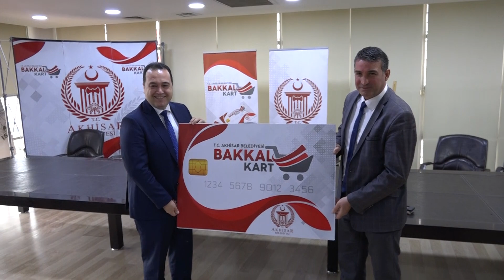Türkiye’de ilk Bakkal Kart projesi Akhisar’da başlıyor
- Akhisar'ın Bakkal Kart projesi ihtiyaç sahiplerinin yüzünü güldürecek
Akhisar Belediyesi, zor günler yaşayan geliri düşük ihtiyaç sahiplerine dağıtacağı para yüklü Bakkal Kart hizmeti ile hem vatandaşın hem de küçük esnafın yüzünü güldürecek.
Akhisar Belediye Başkanı Besim Dutlulu, Belediye Encümen Salonu’nda yapılan basın toplantısında hayata geçirdikleri Bakkal Kart hizmetinin detaylarını paylaştı. Akhisar Bakkallar, Bayiler ve Benzerleri Esnaf Oda Başkanı Zafer Kara, içerisinde bulunduğumuz pandemi sürecinde hayata geçen bu projenin Türkiye'de ilk olduğunu belirterek, tüm belediyelere örnek olması gerektiğini dile getirdi.
Seçim sözlerinden birini daha hayata geçirmenin gurur ve mutluluğunu yaşadığını dile getiren Başkan Besim Dutlulu yaptığı açıklamada şu ifadelere yer verdi:
HEM ESNAFA HEM İHTİYAÇ SAHİPLERİNE CAN SUYU OLACAK
"Bu hizmetin özellikle içerisinde bulunduğumuz sıkıntılı ekonomik süreçte başlaması ve hem ihtiyaç sahibi vatandaşlarımıza hem de pandemi sebebiyle ekonomik açıdan zor zamanlar yaşayan esnafımıza can suyu olması açısından benim için çok önemli bir yere sahip.
Bakkal Kart hizmetimizin ilk çalışmalarını geçtiğimiz Ramazan ayında yaptık ve güzel sonuçlar elde ettik. Ön çalışmayı yaptıktan ve temelleri oluşturduktan sonra 2020 yılı Kasım ayı meclis toplantısında Akhisar Belediye meclisimizden yetkiyi aldık ve hiç vakit kaybetmeden Akhisar Bakkallar, Bayiler ve Benzerleri Esnaf Oda Başkanı Sayın Zafer Kara ile projenin detaylarını görüşmeye başladık. Projemizi ince ince işleyerek bu güne geldik.
HAYIRSEVER VATANDAŞLAR BAĞIŞ YAPABİLECEK
İlk etapta, belediyemizin Sosyal Yardım İşleri Müdürlüğü'ne başvuruda bulunan gelir durumu düşük, ihtiyaç sahibi 500 vatandaşımıza, içerisine her ay en az 100 TL para yükleyeceğimiz Bakkal Kartlarımızdan vereceğiz. Bu kart sayesinde ihtiyaç sahibi vatandaşlarımız temel ihtiyaçlarını bakkallar odamıza bağlı şehrimizin esnaflarından karşılayacak. Kartlarımıza yüklediğimiz bu para miktarını, hayırsever vatandaşlarımızın bağışları ile daha da arttırabiliriz. Ben, Akhisar halkının her zaman olduğu gibi bu hizmette de büyük bir dayanışma örneği sergileyerek ihtiyaç sahiplerine yardım eli uzatacağına inanıyorum. Bu hizmetimizden, özellikle içerisinde bulunduğumuz pandemi sürecinde, hem ihtiyaç sahibi vatandaşlarımız hem de küçük esnafımız faydalanacak. Bu açıdan tüm Türkiye'ye örnek bir proje olduğunu düşünüyorum.
Hepinizin bildiği gibi ekonomik açıdan zor bir sürecin içerisindeyiz. Akhisar Belediyesi olarak biz ilk günden beri imkanlarımız ölçüsünde ihtiyaç sahibi vatandaşlarımızın, esnafımızın hep yanında olduk, olmaya da devam edeceğiz. Böyle zor zamanlarda gösterdiğimiz dayanışma ile aşamayacağımız hiç bir engel yok.
İhtiyaç sahiplerine destek olmak isteyen, zekat vermek isteyen, bir çocuğun karnını doyurmak, bir ailenin bakkal alışverişlerini karşılamak isteyen tüm vatandaşlarımız bu hizmetimize destek olmak için belediyemize bağışta bulunabilirler.
Bakkal Kart hizmetimiz, vatandaşlarımızın ekonomisine ve geçimine bir nebze de olsa katkı sağlarsa biz çok mutlu oluruz. Bu hizmetin hayata geçmesinde oldukça emeği olan Akhisar Bakkallar, Bayiler ve Benzerleri Esnaf Oda Başkanımız Zafer Kara'ya çok teşekkür ediyorum. Şehrimize hayırlı olsun.
“BETONA DEĞİL İNSANA YATIRIM YAPIYORUZ”
Sadece pandemi sürecinde değil, her zaman ihtiyaç sahibi vatandaşlarımızın, küçük esnafımızın, işçi ve emekçilerin, çiftçinin, emekli ve öğrencilerin yanında olmaya devam edeceğiz. Ben, belediye başkanlığı görevimde her zaman ihtiyaç sahiplerinin yanında olacağımı söyledim ve bu sözümü tutmak için canla başla çalışıyorum. Betona değil, insana yatırım yapıyoruz. Halkımızın yararına işler yapmaya devam edeceğiz."
İHTİYAÇ SAHİPLERİNE HER AY TOPLAM 50 BİN TL VERİLECEK
Akhisar’daki dar gelirli vatandaşların ve küçük esnafın bütçesine destek olmak açısından Bakkal Kart hizmetinin Türkiye'de bir ilk olduğunu söyleyen Akhisar Bakkallar, Bayiler ve Benzerleri Esnaf Oda Başkanı Zafer Kara, her ay 50 bin TL’nin ihtiyaç sahiplerince kullanılacağını ve esnafın da bu durumdan mutlu olacağını ifade etti.
Zafer Kara sözlerine şöyle devam etti: “Belediye Başkanımız Sayın Besim Dutlulu ve ekibi, biz esnafların her zaman yanında oldu ve olmaya da devam ediyor. Özellikle pandemi sürecinde belediye başkanımızın destekleri esnafımıza can suyu oldu. Sözlerime başlamadan önce sayın başkanımıza ve ekibine yürekten teşekkür etmek isterim. Gerçekten yardımseverliği ve hayata geçirdiği hizmetler açısından tebrik ve teşekkürleri hak ediyorlar.